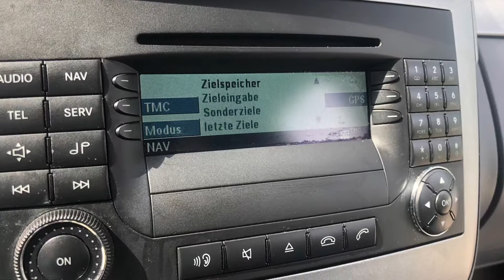Mercedes Benz Viano 2,2 CDI TREND lang 8 - Sitzer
Verkaufspräsentationen der Firma Kfz Jürgen Schmidt